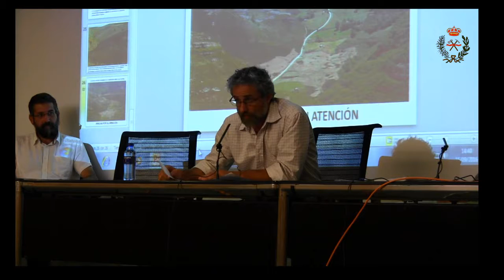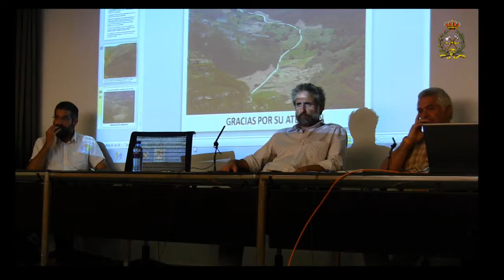Mesa redonda sesiones 1 y 2. Jornada “Incendios y gestión del monte de la Cornisa Cantábrica”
Celebrada en Oviedo el 15 de septiembre de 2016.
Mesa redonda sesiones 1 y 2.